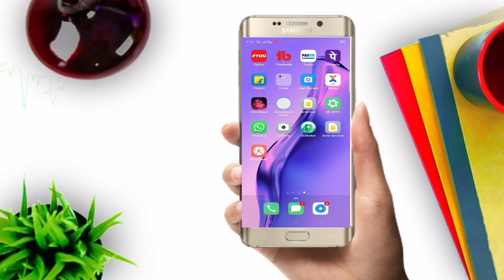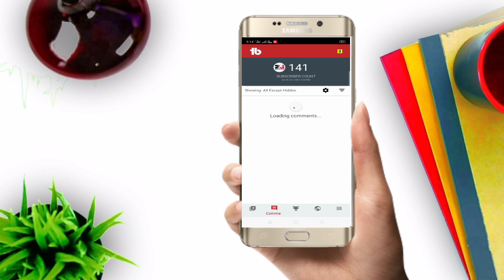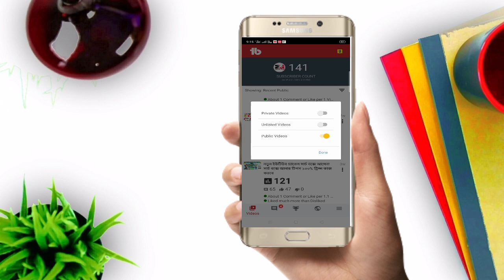ইউটিউব ভিডিও আপলোড করার সঠিক নিয়ম The exact rules for uploading YouTube videos 🔥🔥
Smartphone Top 5 Amazing Settings 🔥 2021, Hindi Tutorials, Kisan Saroj, Top 5 New secrets, Must Try this amazing features, Smartphone New secret settings, 2021 new secret feature, Smartphone best Trick, Nobody Knows this amazing features, All smartphones trick, 2021 Hidden Features in Hindi, Smartphone Features, New power button trick, Fingerprint secret settings, Top 5 Cool tricks for Smartphone

how to viral video on youtube, how to video viral on youtube, youtube video viral kaise kare, how to get more views on youtube, youtube video pe views kaise laye, views, subscribers, youtube